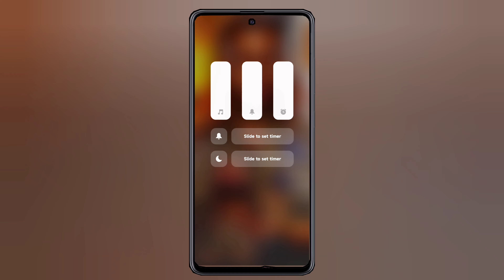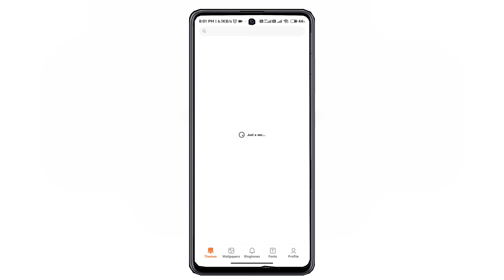Premium theme for all Xiaomi device ⚡ Best miui 12.5 / 13 Themes| Miuithemes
•HINDI → थीम का नेम जानने के लिए विडियो को पूरा देखे ..🤩

SOME TOPICS :
Miui 12
Miui 12.5